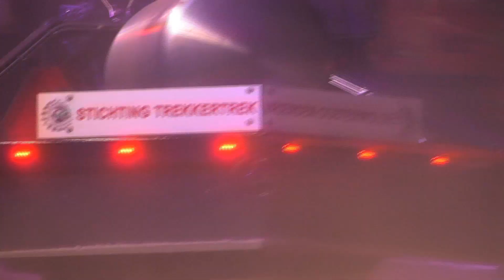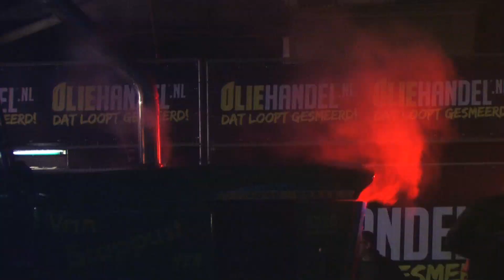Tractorpulling TV HD - 4500kg Supersport - Zwolle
Volledige klasse 4500kg supersport Zwolle  27 januari 2017